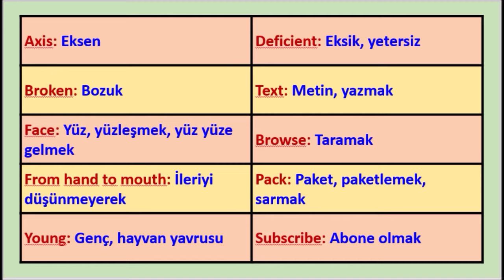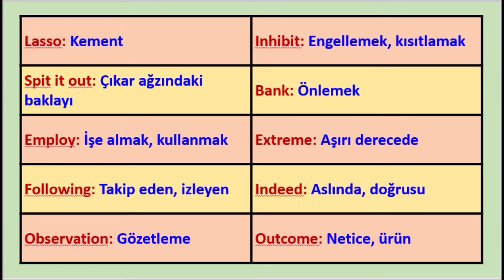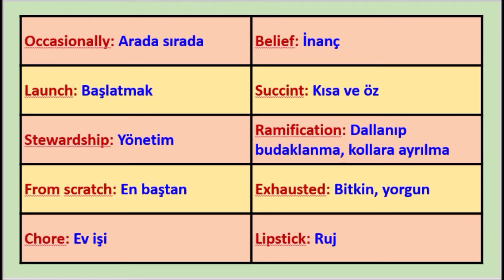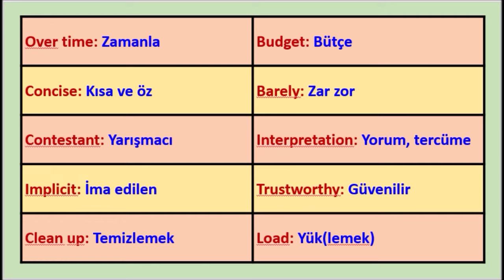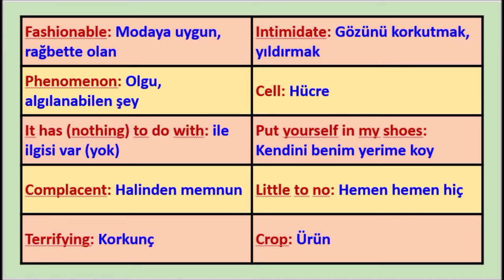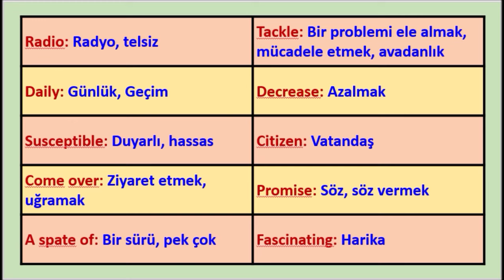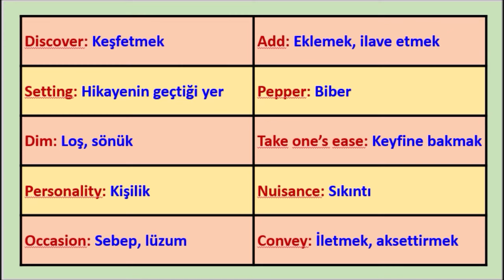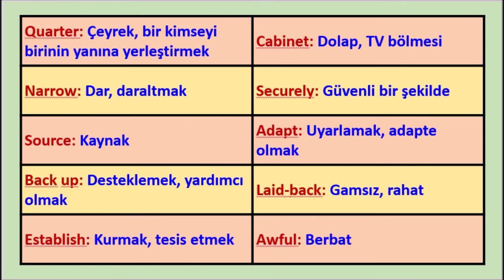1500 İngilizce Kelime, En Sık Kullanılan İngilizce Kelimeler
1500 İngilizce kelimeleri ihtiyaç duyabileceğiniz kelime hazinenizi geliştirecek, okuma (reading), dinleme (listening), yazma (writing) ve konuşma (speaking) becerilerinizi geliştirecek şekilde sunmaya çalıştım. Umarım beğenirsiniz. İyi çalışmalar... ingilizcekelime ingilizce ingilizceöğren​ ​